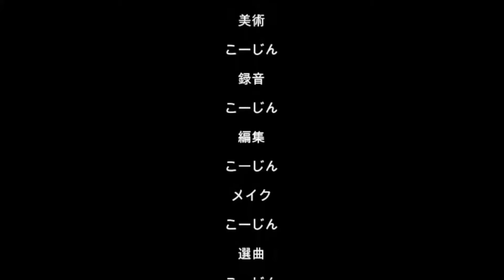0102今日の夕食、焼いた餅を砂糖醤油でいただく（´・ω・`）